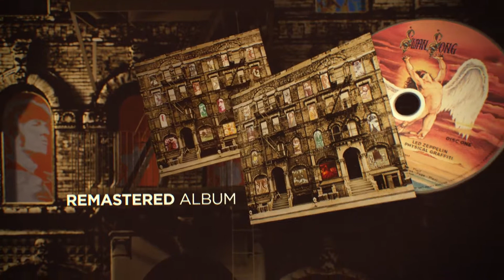Led Zeppelin - Physical Graffit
Artista: Led Zeppelin | Álbum: Physical Graffiti | Data de lançamento: 1975